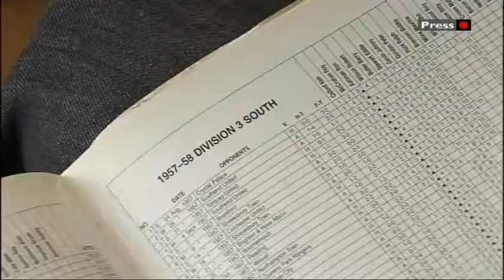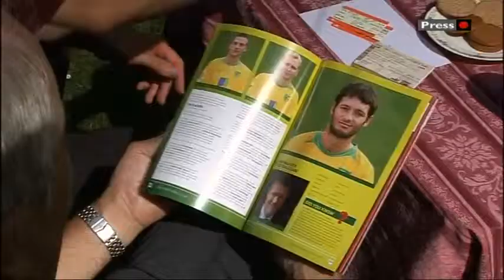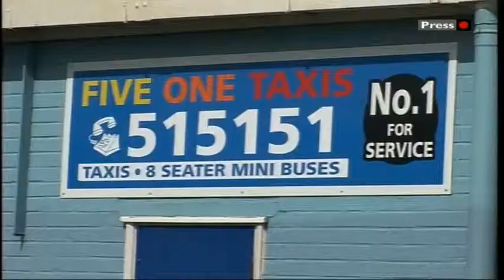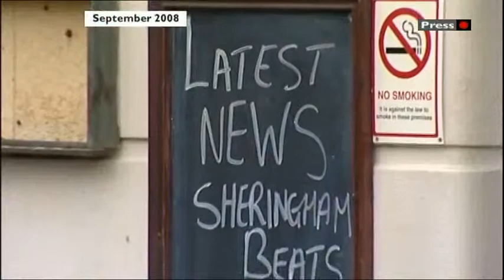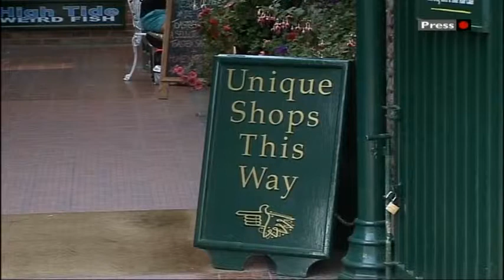BBC Look East Train breaks down & Ships full up on Suffolk coast & New Tesco Sheringham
News 19/8/09

Train breaks down from London to Norwich.

Ships full up on Suffolk coast.

Couple win appeal to live in barn conversion.

New Tesco Store in Sheringham.